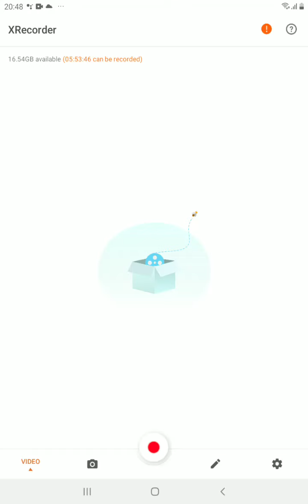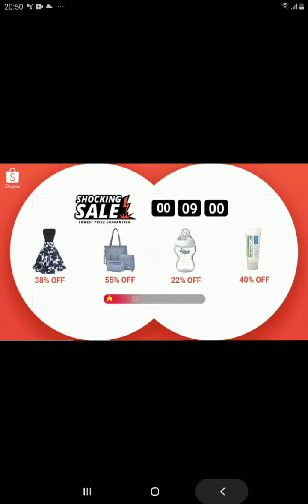Play beat siber